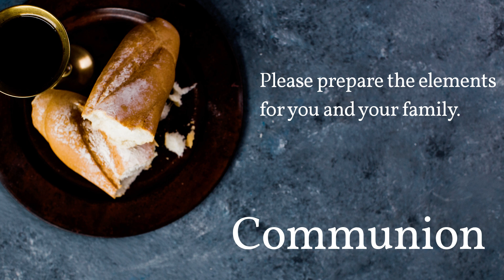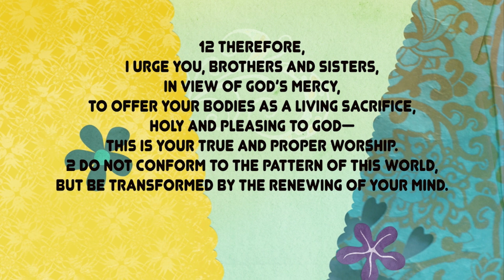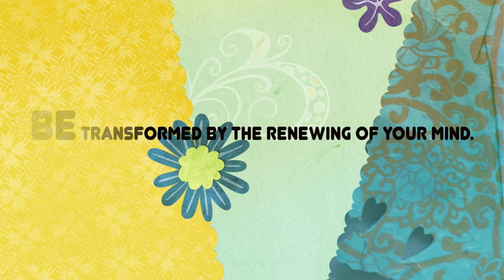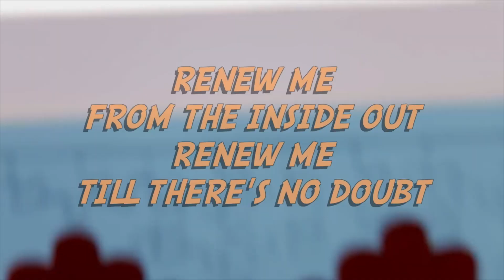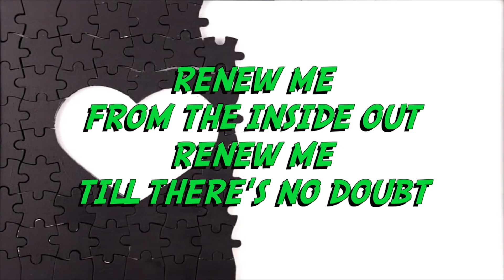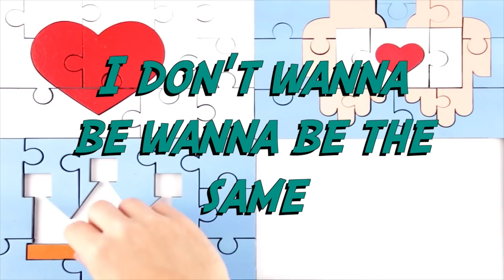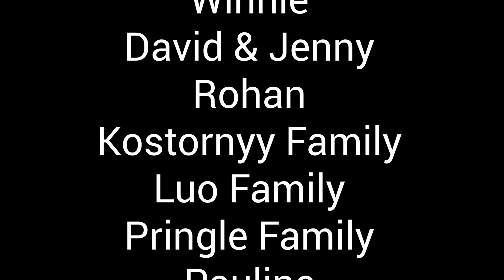Don't conform, but Transform!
Penno Connect - Week 12
We review Paul's letter to the Romans